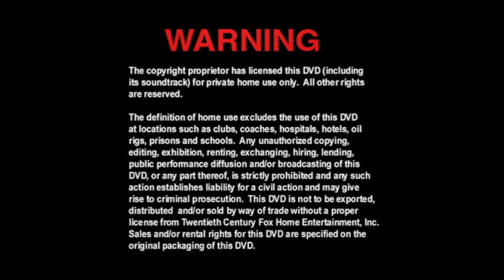Cierre DVD A Los Trece 2004 (Argentina)